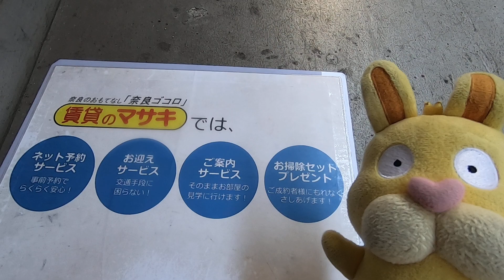7大宮一丁目ビル外観 案内動画♪賃貸のマサキ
奈良市大宮町にあります３DKマンションの【大宮一丁目ビル】の紹介動画になります。